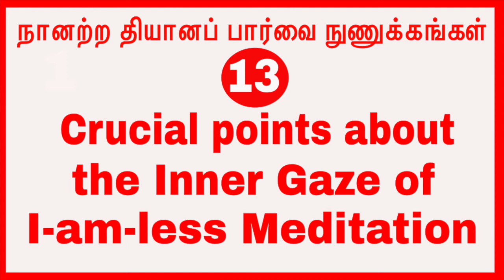(p-13)நானற்ற தியானப் பார்வை நுணுக்கங்கள் Crucial points about the Inner Gaze of I-am-less Meditation